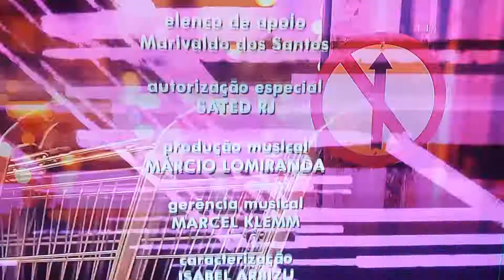Rede Globo tira gozação das igrejas evangélicas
É sempre assim TV Globo tira gozação das igrejas evangélicas no programa Zoora